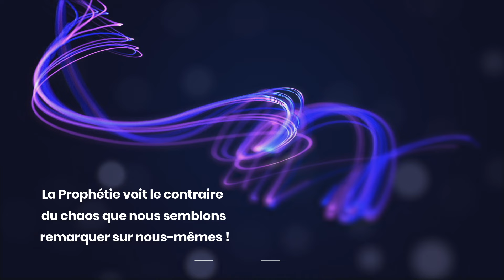Israël est béni par son propore ennemi _ Prophéties de Balaam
Description Messianique Vidéo

Joignez directement le Prophète Moïse Lushiku
Découvrez
Nos Ecoles :
Cette oeuvre a besoin de votre soutien afin de nous permettre de travailler au maximum jusqu'à atteindre une expansion ministerielle au nom de notre vocation !